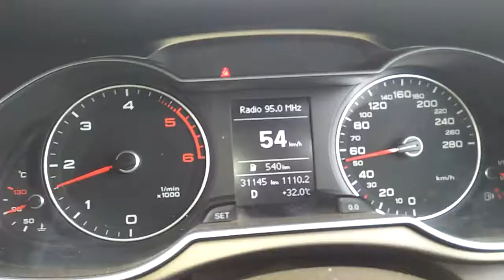Audi A4 metre